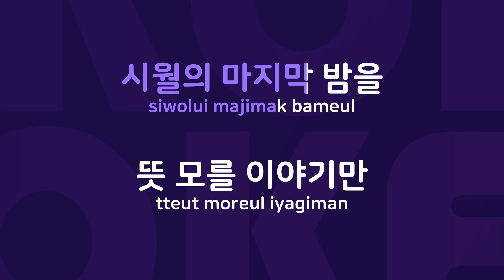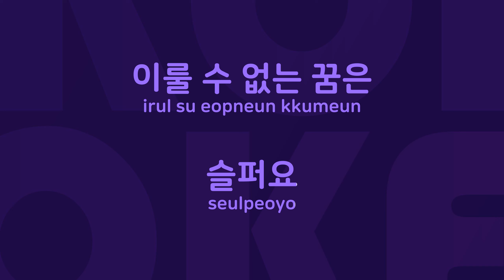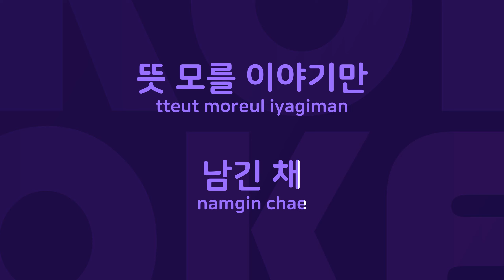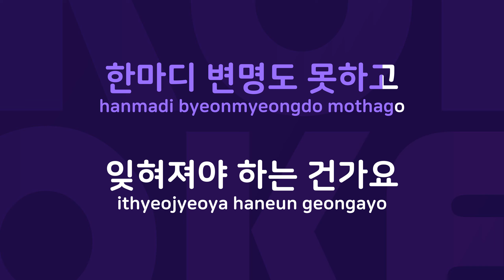잊혀진 계절 : Originally Performed By 동방신기 Karaoke Verison